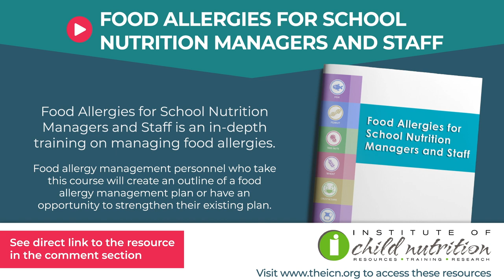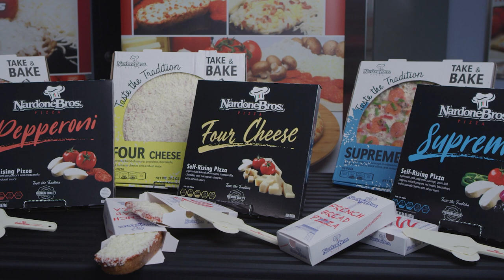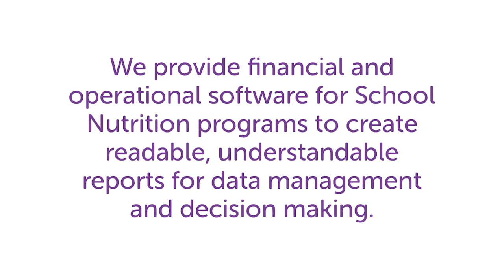First Taste TV: Nardone Bros Pizza and SunButter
Nardone Bros. has been committed to making the finest, most nutritious, high quality pizza since 1942 and has been family owned and and operated since then.
SunButter took sunshine and turned it into a healthy and delicious spreadable butter. Ok...they made it from sunflower seeds not the sun, but it's still delicious!